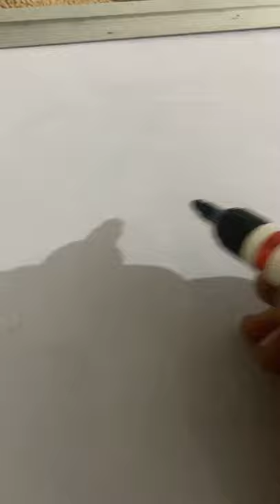Auto rickshaw 🛺 drawing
Hi this is vipin sahu a Noob Doodle maker, show your love and support on this channel to help me to make more interesting videos for you Guys
Thanks,